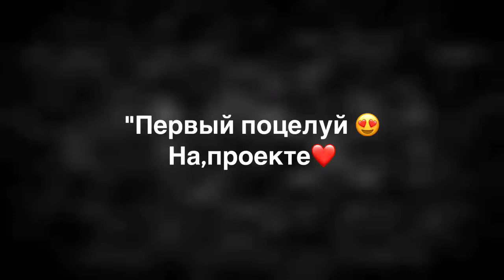Ксюша Мишина и Саша Еллерт/LOVE STORY/😍Первый поцелуй/Холостячка💕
Источник видео:СТБ
Песня:MONATIK-Сильно

Мущыка из етого видео
Подробнее...
Композыция                         СИЛЬНО

Исполнитель:                        NONATIK

Альбом.                                   LOVE IT ритм

Лицензиар                              MDA Sound(от
                                                   лиця компании"
                                                   Первое
                                                   музыкальное
                                                   Издательство");
                                                   Best Music LLG...